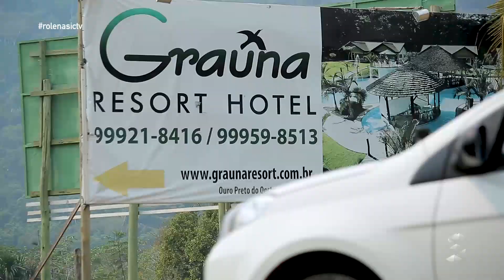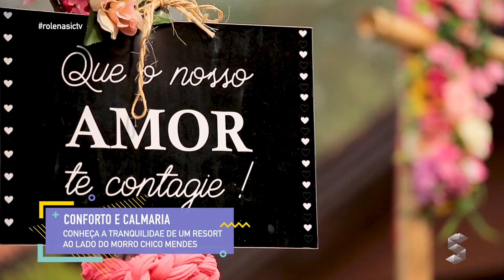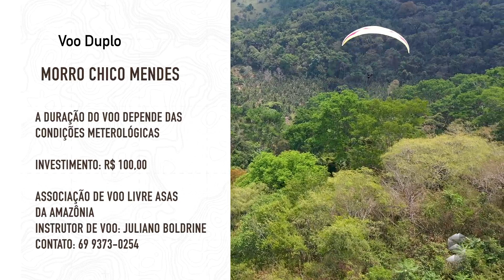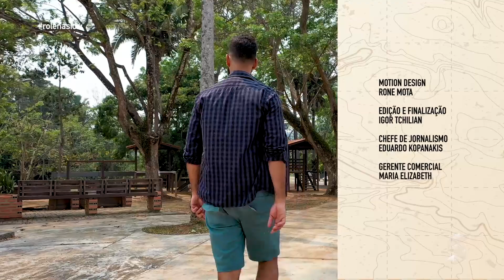ROlê - Episódio 06 - Conheça as belezas de Ouro Preto do Oeste